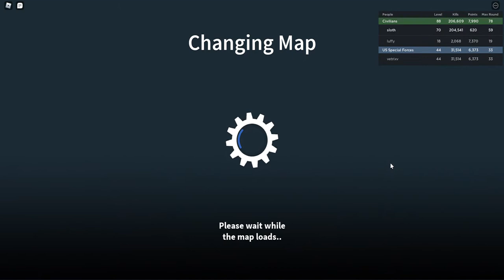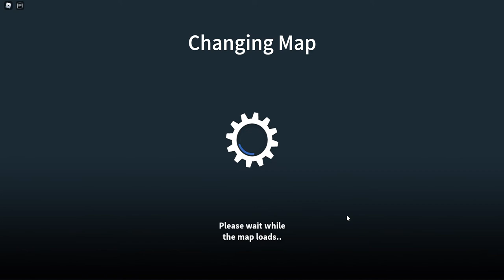small amount of trolling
i have drawn a line on my left wrist and have chosen to wear tight ass bands on the same wrist

ME CHOPPING OFF MY ENTIRE LEFT HAND TO HAVE A NanoMachines™️ LEFT HAND INSTEAD (They Are Epic)